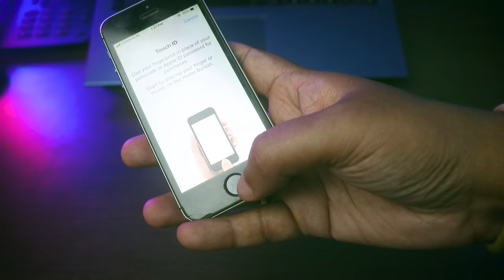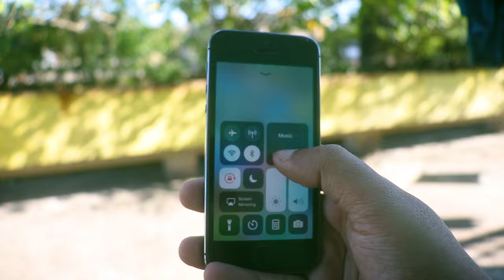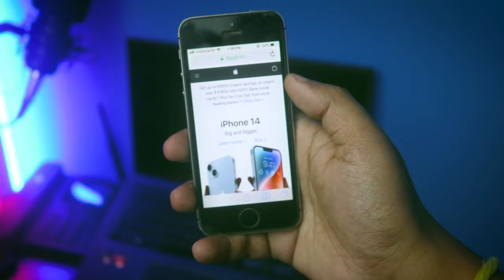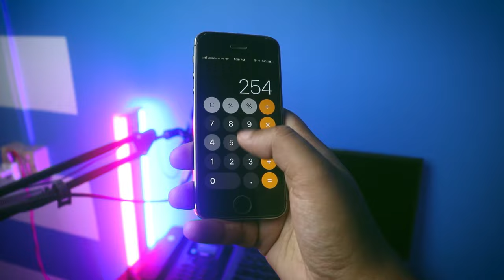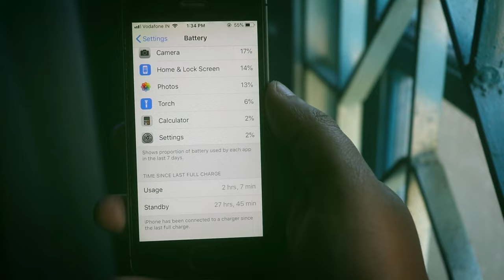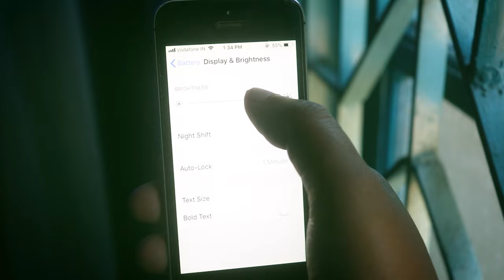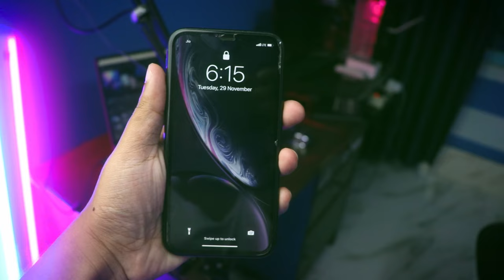I Phone 5s In 2023 | Should You Buy ?